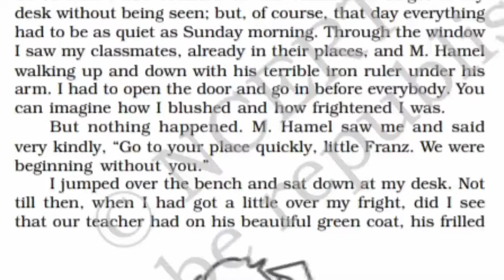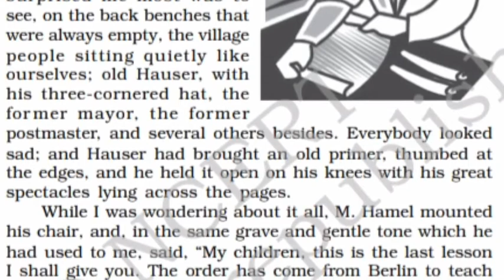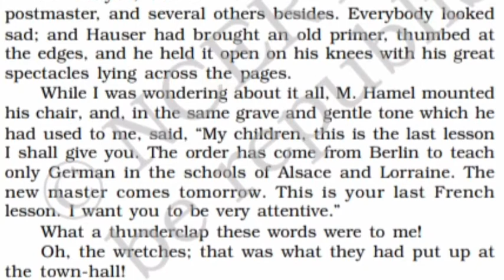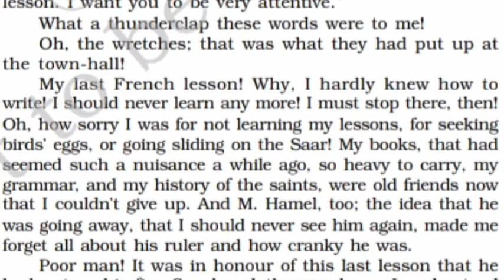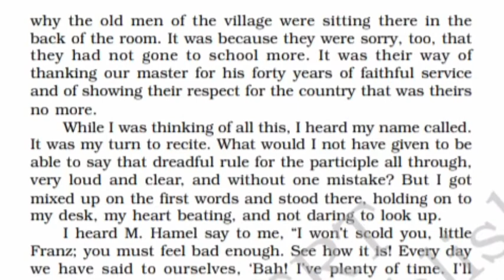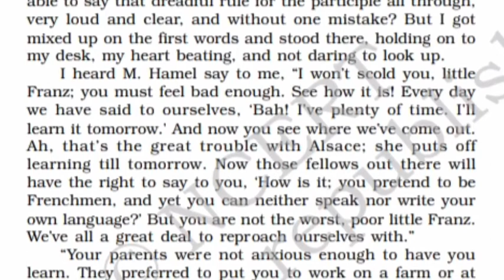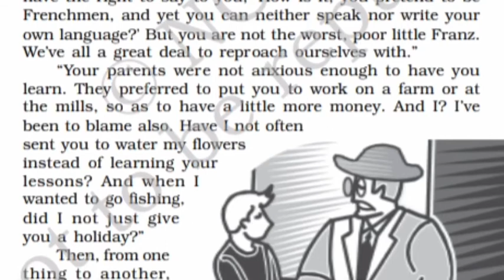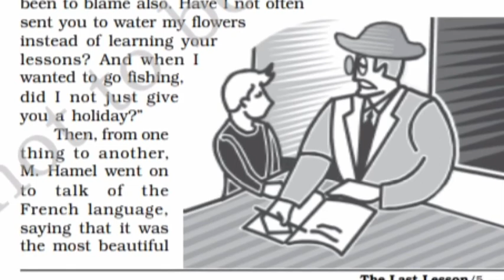The Last Lesson, Part 2, in Assamese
Class 12, FLAMINGO, The Last Lesson,
in Assamese for H.S. 2nd year students